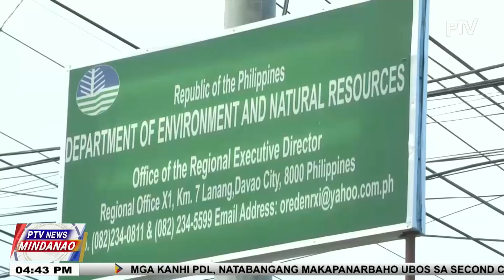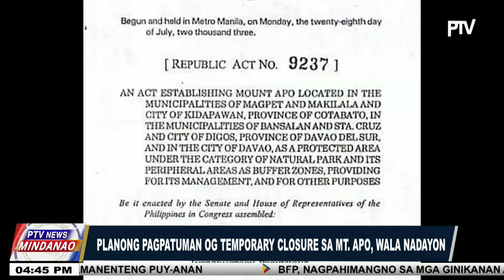Planong pagpatuman og temporary closure sa Mt. Apo, wala nadayon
PTV NEWS MINDANAO, FEBRUARY 26, 2021 I Planong pagpatuman og temporary closure sa Mt. Apo, wala nadayon